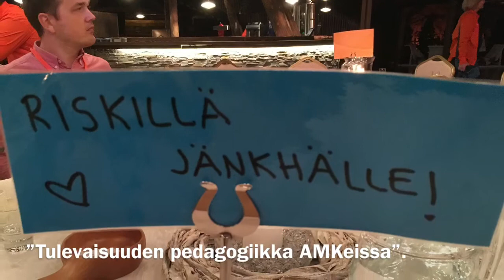Kokeilukulttuuri goes Arctic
Ammattikorkeakoulujen kokeilukulttuurikiertueen päätöstapahtuma Rovaniemellä 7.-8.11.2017